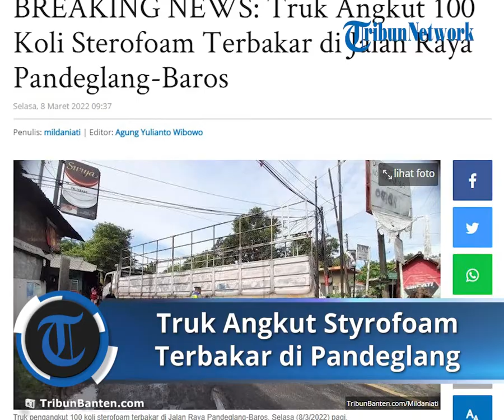Truk Angkut 100 Koli Styrofoam Terbakar di Jalan Raya Pandeglang Baros, Melintang Halangi Jalan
TRIBUN-VIDEO.COM, KOTA SERANG - Truk pengangkut 100 koli sterofoam terbakar di Jalan Raya Pandeglang-Baros, Selasa (8/3/2022) pagi.

Akibatnya, arus lalu lintas sempat macet.

Jalur dari arah Pandeglang dialihkan ke Jalan Ray Curug dan dari arah Palima disetop dan diputar arah.

Menurut pantauan TribunBanten.com, Selasa pukul 08.59, truk bernomor polisi T 9375 DG itu belum dipindahkan.

Posisi mobil melintang di bahu jalan dengan kondisi bagian depan dan ban hangus terbakar.

Taju Mandala Putra, pemilik Distributor Jaya Plastik, mengatakan mobil itu terbakar saat hendak menuju gudang di daerah Baros.

"Itu mau ke gudang saya mobilnya, dia jalan dari arah Karawang," ujarnya kepada TribunBanten.com di lokasi, Selasa.

Menurut dia, 100 koli sterofoam terbakar semua.

"Biasanya saya jual ke pasar-pasar," ucapnya.

Dia menduga mobil terbakar akibat korsleting kabel kendaraan.

Sopir pun masih syok dan enggan untuk diwawancarai.

Kasatlantas Polres Serang Kota AKP Irfan Abdul Gofar mengatakan truk terbakar saat hendak masuk ke gudang.

"Besi dari kendaraan nyangkut ke truk, kemudian terkelupas kulit kabel dan timbulkan percikan api hingga merambat ke sterofoam," katanya.

Mobil itu dikendarai kernek dan supir.

Tidak ada korban jiwa dari kebakaran itu.

Api berhasil dipadamkan satu unit mobil pemadam sekitar pukul 07.30.

"Pemadaman berlangsung sekitar 1 jam sampai pendinginan," ujarnya.

Artikel ini telah tayang di TribunBanten.com dengan judul BREAKING NEWS: Truk Angkut 100 Koli Sterofoam Terbakar di Jalan Raya Pandeglang-Baros,
Penulis: mildaniati | Editor: Agung Yulianto Wibowo